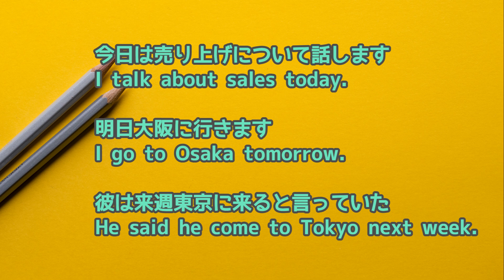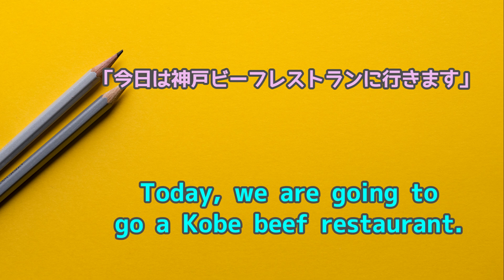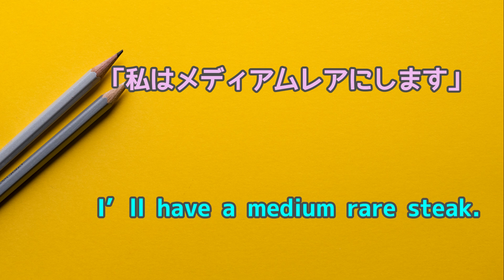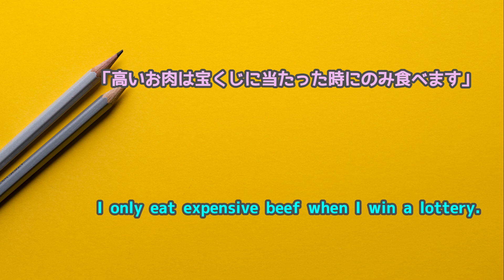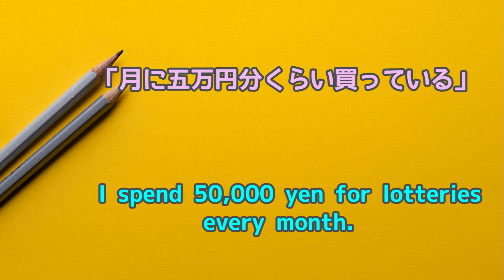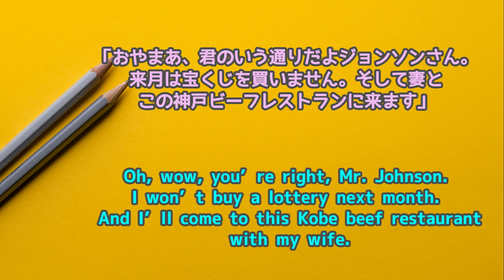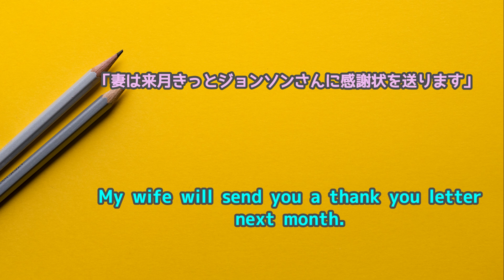【英文法】時制を正しく使うために間違いやすいポイントを解説。現在形と未来形。中級者・上級者でも難しいポイント。わかれば簡単だからぜひおぼえてくださいね。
現在形ってカンタンって思ってる人がおおいんだけど、実は中級者、上級者でも使えていない人が意外といるのが「現在形」

現在形を正しく使えるようになることは、文法の基礎固めをするのにとっても大事です。

今日は例文を使った現在形の使いどころ、ほかの時制を使うべきかなどを学んでいきましょう。

１分間自分の話したいことを英語で録音して、さらに、力をつけるために自分でスピーチを英語で書き起こし、自分なりに修正したうえで録音音源とテキストをラインで提出していただきます。